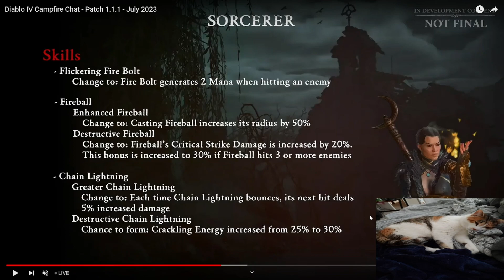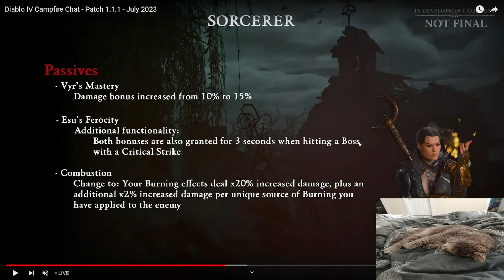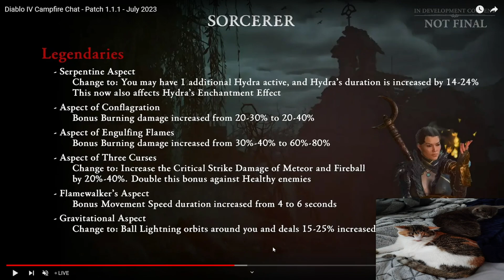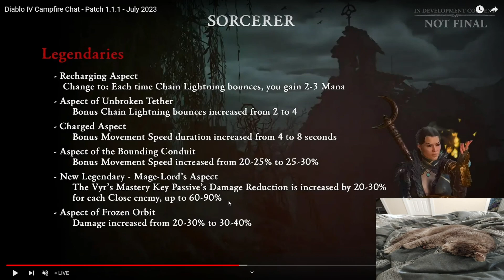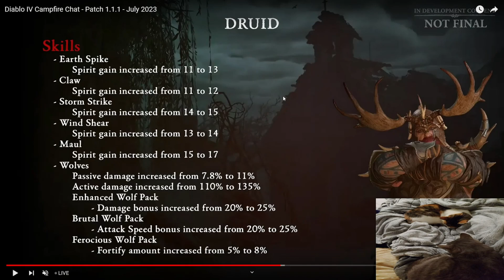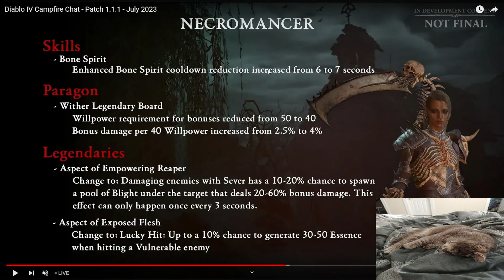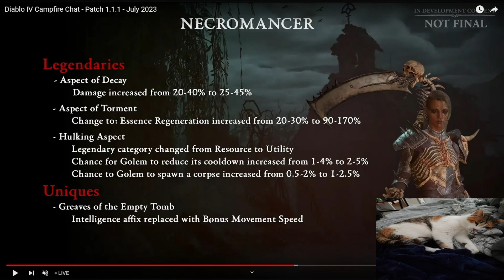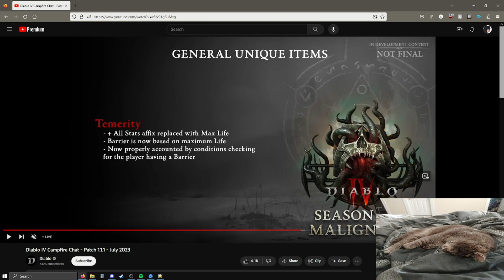Diablo 4 | Dev Campfire Chat Overview and Thoughts for Patch 1.1.1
Hey all, I'm here to give you a recap with some thoughts about the dev campfire chat regarding the upcoming patch 1.1.1.

Intro: 0:00
Patch Preview: 1:55
Other Changes and Q&A: 13:05
Opinions: 19:15